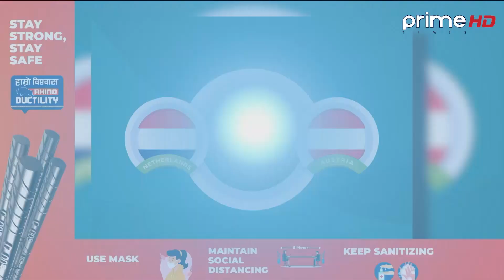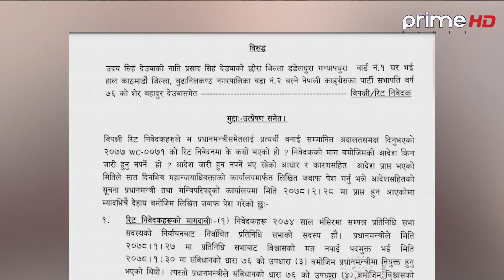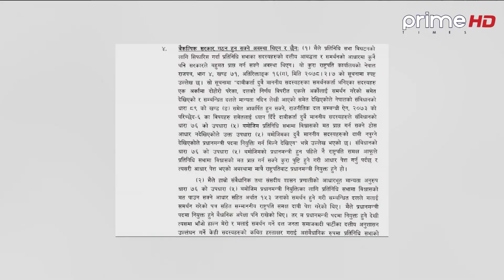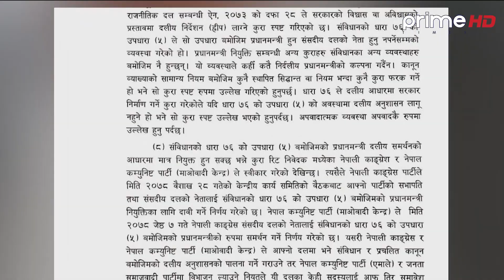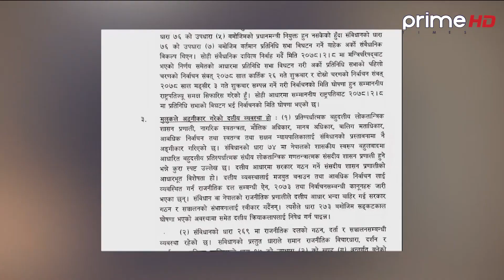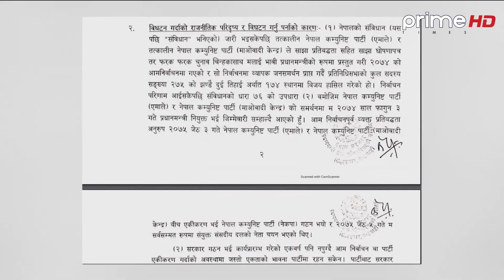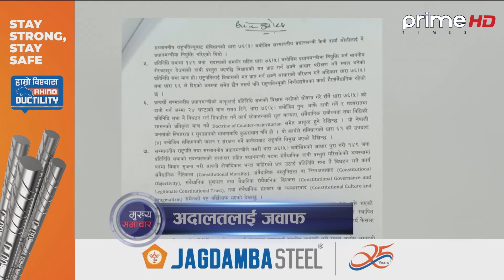प्राईम समाचार 7 AM असार ४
Program: Prime News
News Readers: Saroj Koirala
Video By: Prime Times Television (HD)
More Useful Links :